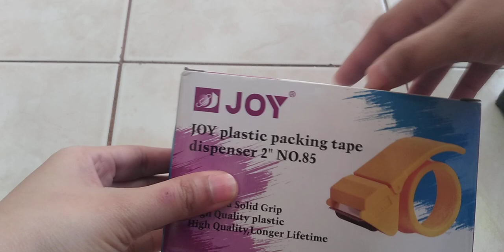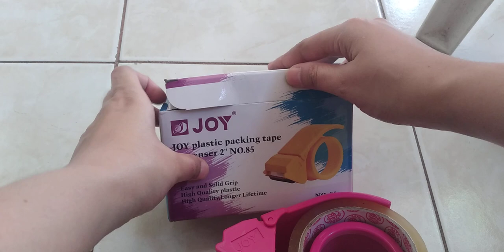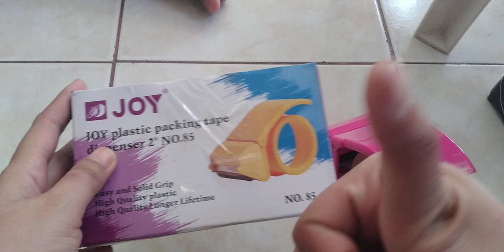how to use plastic packing tape dispenser